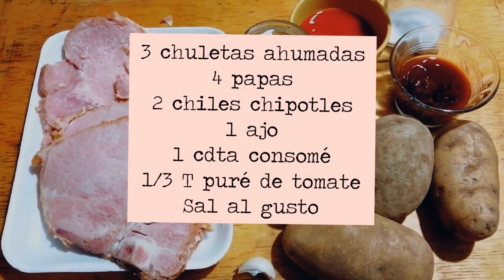GUISADO DE CHULETA AHUMADA EN CHILE CHIPOTLE | RECETA FÁCIL | ideas para las comidas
Feliz año nuevo y bienvenidos a mi canal. El día de hoy les traigo la receta de un guisado muy fácil de hacer para la hora de comer, son unas chuletas ahumadas en Chile chipotle espero les guste la receta.

Canción:
Músico: LiQWYD